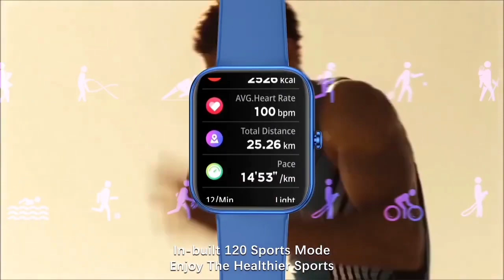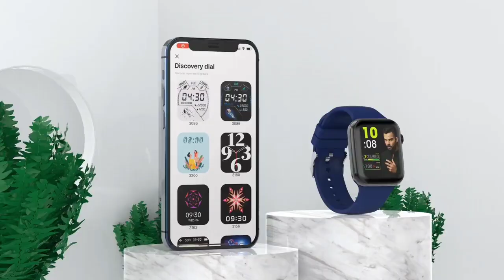Fire Boltt Hercules Review 🔥| मत लेना 🙏| 1.83 HD🔥 | 120 Sports🔥| fire boltt hercules smartwatch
⚡️⚡️Best Smart Watch Under 1500 & 2000 ⚡️⚡️
♥️ Fire boltt Ring 3 Smartwatch
♥️ Fire boltt Dazzle Plus
♥️ Boat Wave Call Smartwatch
♥️ Fire boltt ninja call pro plus
♥️ Boat wave call
♥️Noise colorfit Ultra SE
♥️ Fire boltt phoniex

Ye Sab Equipment Use Karta Hun Mein Video Bannane Ke Liye.

My mic
My Tripod
My Camera
My Mobile
My Laptop
Ring light
Boya Mic

Fire Boltt Hercules Smartwatch Launch date Confirm and Full details

infringing.